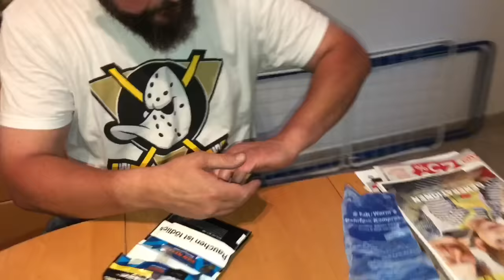ANZEIGE PRANK an TÜRKISCHEN VATER ESKALIERT!!*schläge kassiert* 😡🇹🇷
Leute zeigt mir was für eine geile Community ihr seid und verbreitet das Video überall! ❤️

MEIN PAPAS INSTAGRAM: Yalcinbaba52
MEIN INSTAGRAM:  Cemil_179

Ihr wollt eine Uhr von Louis Ry gewinnen, kommentiert  und Liked das Video und folgt auf Instagram❤️